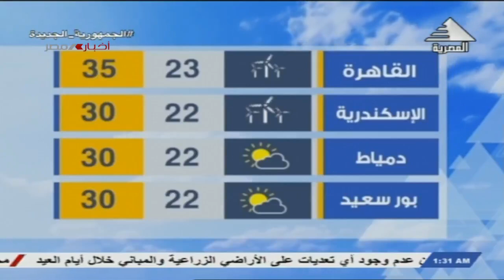أحداث 24 ساعة 25-6-2023